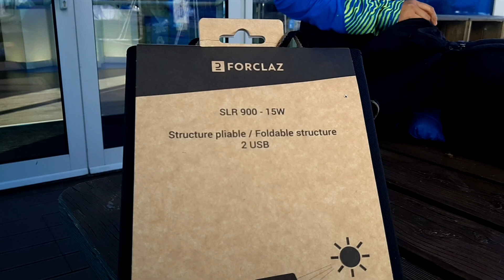COMO É VIAJAR DE CARONA EM PORTUGAL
DevoltaaoMundo

Link de descondo

Apoie nossa viagem
Chave Pix
Banco Nubank
Nome: Vlaudovilson Santos Luciano
Se quiser ser um apoiador mensal acesse.
FAÇA PARTE DO NOSSO GRUPO DO WHATSAPP (APOIADORES)

•Gerson de Souza Mol
•Roseane Fernandes
•Lucio Fernandes Feitoza
•Cláudio C Melo
•Pedro Junior Roseno da Silva
•Clayton Rodrigues
•Luana Gouvêa Luciano
• Paulo Cesar Barros
APOIADORES (APOIA.SE)

•Lucio Fernandes Feitoza
•Gleyce Nascimento
•Rafael marque Cavalcante Neto
•Vilma Cruz
•Paulo Purqueiro
•Annie Brand
 APOIADORES (DEZEMBRO)

•Moises Galdino Ramos
•JDR Industria e Comercio de Acrilicos e impressos
•Emanuel dos Santos Oliveira
•Priscila Alves Luciano
•Paulo Cesar Barros Monteiro
•Roberta Valério Barão da Silva
•Alexandre Rosestolato Robadey

Olá somos Théo e Jaqueline nós somos do projeto de volta ao mundo, estamos fazendo uma volta ao mundo.

Nesse video estamos saindo para a estrada depois de um mes que ficamos na casa que nós alugamos aqui em Portugal para morar, estamos saindo na estrada principal para pedir carona.

Conseguimos rapido nossa primeira carona que nos deixou no centro da cidade ecaminhamos um pouco até a saida da cidade, conseguimos a segunda carona e nos deixou em Faro no inicio da cidade e nós aproveitamos para ir na Decathlon para comprar um cartucho de gaz.

Encontramos o Cartucho de gaz esta 5 Euros e investimos em uma placa solar para carregar o power bank, custou 60 Euros R$ 347,85 mais vai nos ajudar.

Ja anoiteceu e nós caminhamos muito passamos no mercado Pingo doce para comprar comida aproveitamos para agradecer  os apoiadores do apoiase, e fomos para o aeroporto de Faro para dormir.